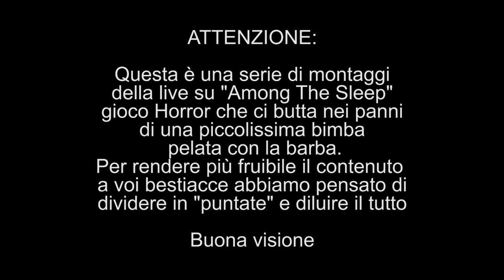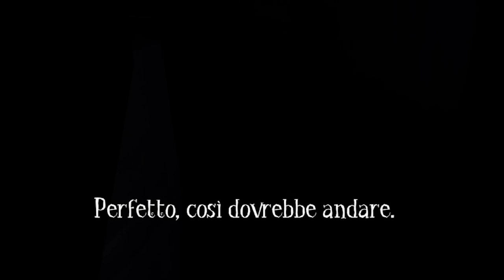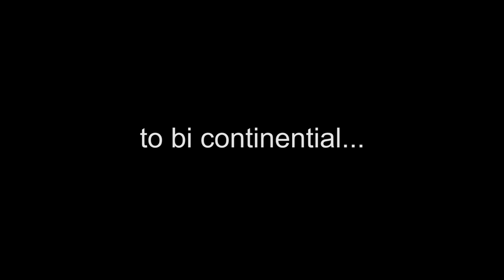UN PUPO IMPAURITO - PARTE 1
ATTENZIONE:

Among the Sleep, giochino Horror indipendente mooooolto carino. Altra serie di gameplay editate direttamente dalle live su twitch perciò qualche dettaglio di trama potrebbe andare perduto. Buona visione.